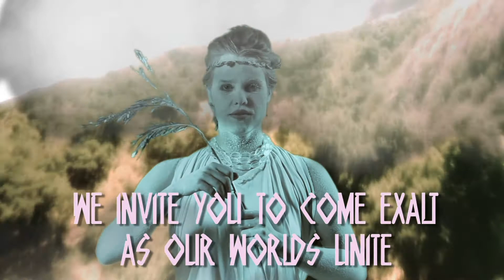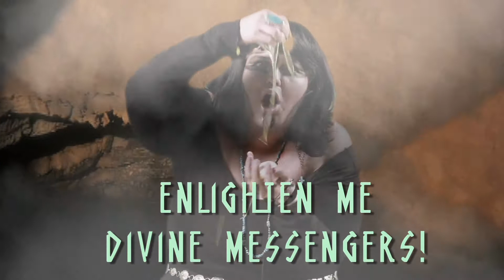Powhaus Presents PROPHECY December 3rd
Powhaus Presents Prophecy

These are dark times: War, poverty, greed and natural catastrophes run rampant. It is time for humanity to return to the counsel of the gods.

Expect gods and goddesses, kaboom-boom and doom, sacrifice and salvation all in one lovely evening.

At The Rialto Theatre

318 E Congress St.

Saturday December 3rd, 2011

Live music by:
Mr Free and the Satellite Freakout
Jaime J

Video Art by Adam Cooper-Terán

Dance Party with Performances
$5, 18+, drink specials, 21+ to drink

Desert Witch of the 21st Century:
Desert Diamond Dallas

Gods of the New Mythology:
Sean Madrid
Nadine Roselle
Vanessa Allen
Sam Wang
Kitty Katt
Chapman Newnum

Camera: Nadine Roselle, Sam Wang, Kitty Katt

Directed by: Sean Madrid

Editing: Sean Madrid, Kitty Katt

Styling/Costume: Chapman Newnum, Sean Madrid

Writing: Desert Diamond Dallas, Sean Madrid, Nadine Roselle, Kitty Katt